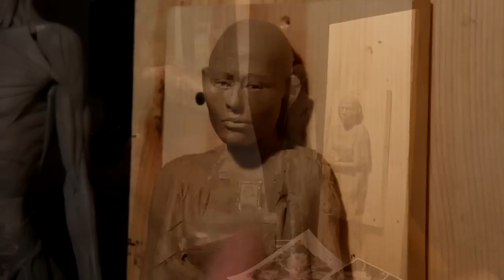Re-Working The Ladies Face Settling on the Hair